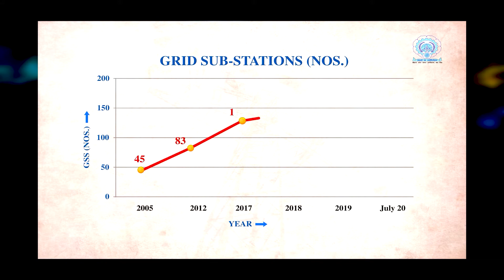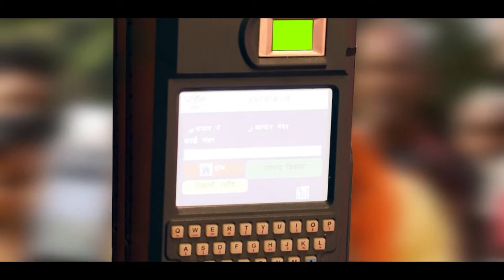Promo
art & works promotional video